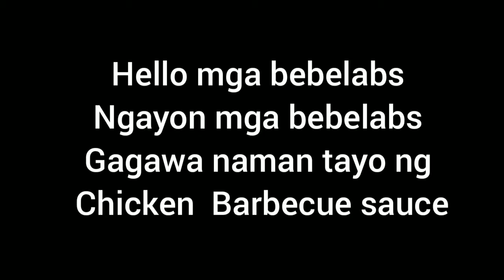Marinated chicken Barbecue how to make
preparing marinated chicken barbecue